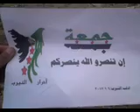ادلب - النيرب || جمعة إن تنصروا الله ينصركم 6-1-2012ج2